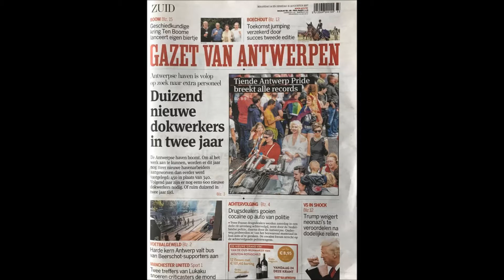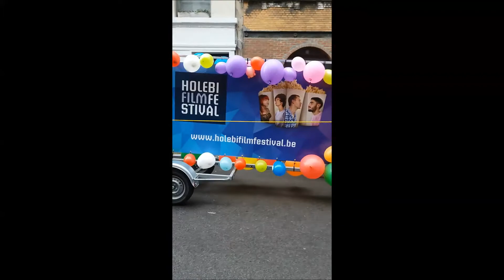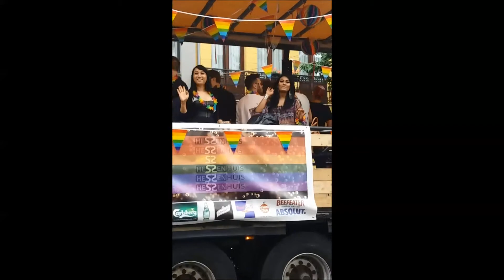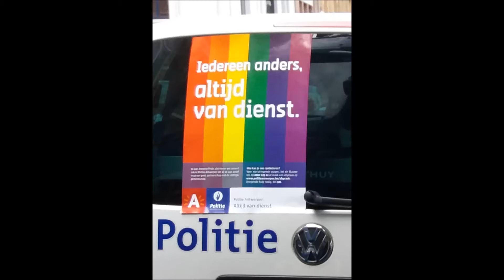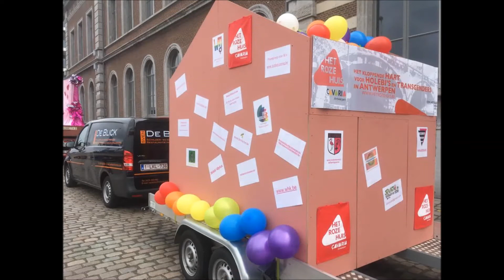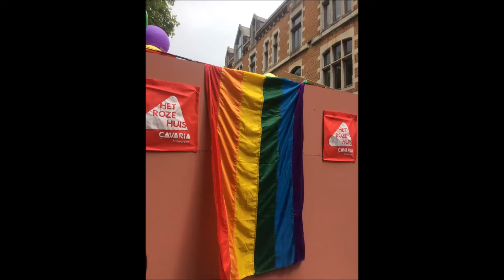10J Antwerp pride 2017 met AMS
ik zou  zeggen  kijk ,luister en  geniet